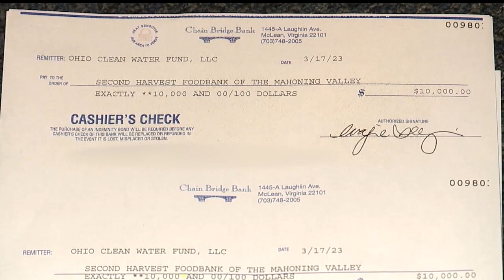Money recovered from East Palestine charity 'scam'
Money recovered from East Palestine, Ohio charity 'scam' Ohio Clean Water Fund